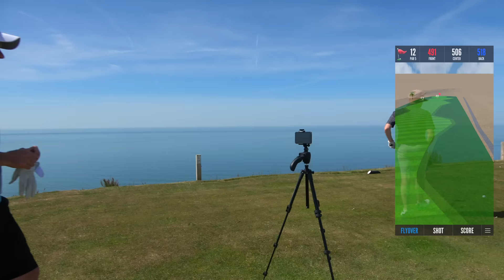An EPIC DISPLAY! | Freshwater Bay Course Vlog | Part 4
Welcome back to another week of DHG! Thanks for stopping by. This week we are bringing you a 6 PART SERIES, mon-sat and the stunningly beautiful Freshwater Bay Golf Club on the Isle of Wight. This brings our IOW trip to an end with a bang. Dan, Jordan, James and Subscriber, Lawrence, will be playing a scratch Fourball Betterball match. Who do you think will win, Dan & Jordan or James & Lawrence?